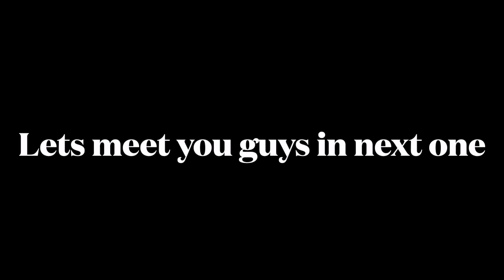Hogwarts Legacy | I finally went to Hogsmeade village with Natty | Episode-5 | theRealGaming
This is the new Hogwarts Legacy episode-5. Things have completely changed in Harry Potter's life, different kind of people have entered in his professional life. Harry will have to clear creative and complex assignments that is assigned by his professors. The mystery of Harry Potter begins.

I really hope you guys liked it.